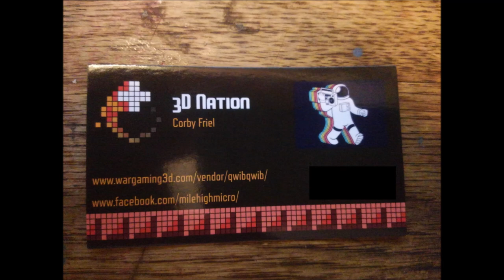3D Printed Pirate Boat Time Lapse [New Design 2020]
Time lapse of the prototype print of my new medium sized Caravel! This ship is 250mm long and nearly 85mm wide! Easily accommodate your 28mm scale mini pirates for battle! This is not the finished product! The next iteration will be better! This is just a proof of concept.